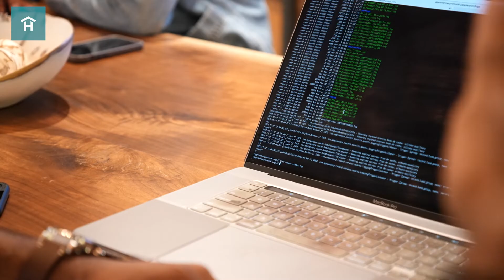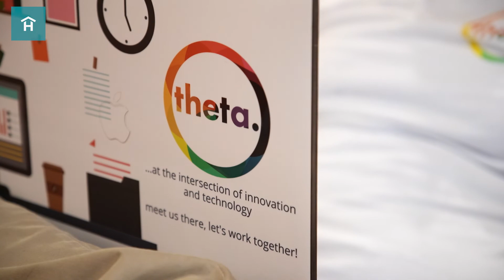Hutch 2021 Graduate | Theta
Emmanuel "Mannie" Iroanya, MMBR and Founder of Theta, leads the growing full-service digital and management firm, with a mission to create a world where solutions are curated.

"At the intersection of innovation and technology" - Theta